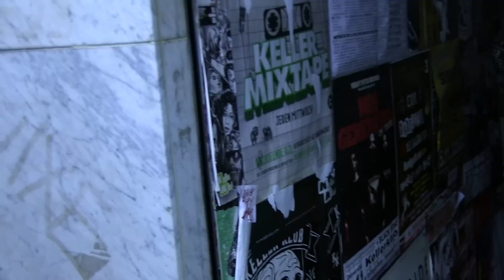Jan Philipp Zymny - Kinder der Weirdness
Hier ist der Slammer Jan Philipp Zymny im Kellerclub Stuttgart mit seiner Show "Kinder der Weirdness" zu sehen.
In seinem Solo-Auftritt zeigt er mit vollem Körpereinsatz und mit einer Menge Humor, wie vielseitig und kreativ Poetry Slam sein kann. Mehr zu unserem Artikel über Poetry Slam findet ihr hier: